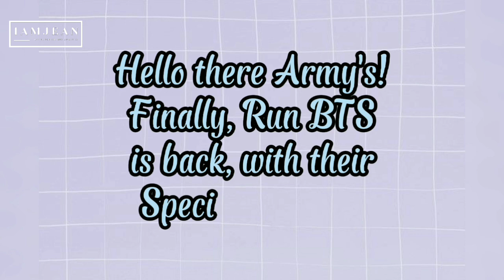Run BTS with Special Episode is BACK Next Week